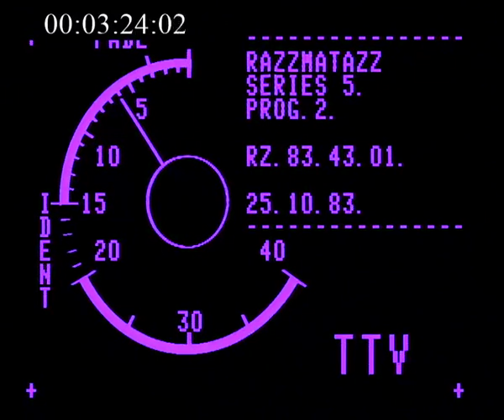Kim Wilde Walkers Bruce Foxton Blancmange Lisa Stansfield 1983 11 11 complete Razzmatazz